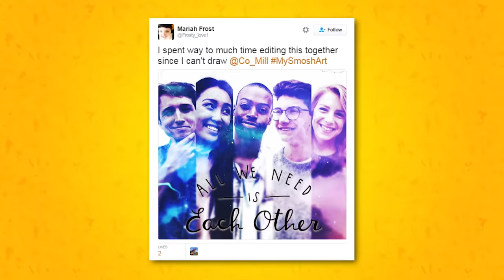WHEN MARI ALMOST DIED (The Show w/ No Name)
The Show That Has No Name (yet) is HERE! Courtney, Shayne, and Mari take a look at awesome fan art, answer some questions, and more!